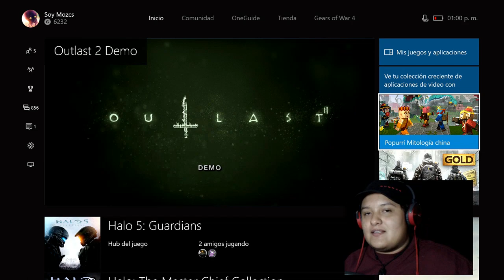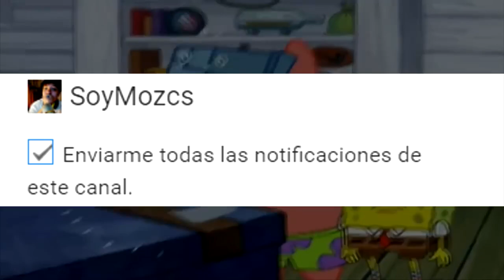EL BESO DE LENGUA MÁS RICO y MÓRBIDO 😰 | Outlast 2